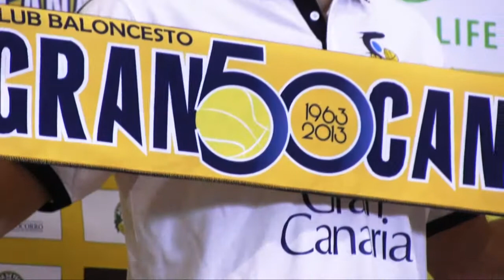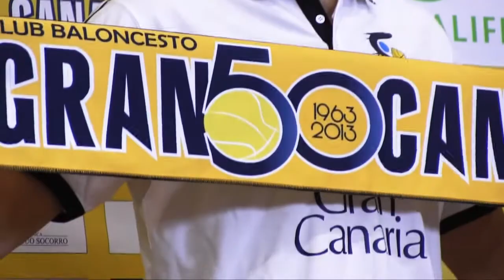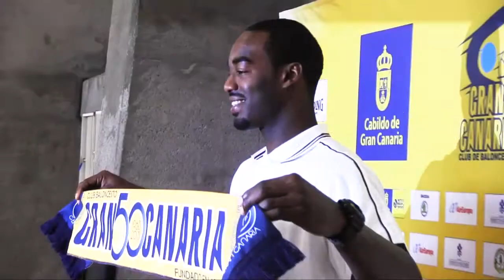Presentaciones oficiales de Levon Kendall y DaJuan Summers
Así fueron la presentaciones oficiales de Levon Kendall y DaJuan Summers, que coincidieron en un discurso ambicioso y lleno de ilusión de cara al nuevo curso.